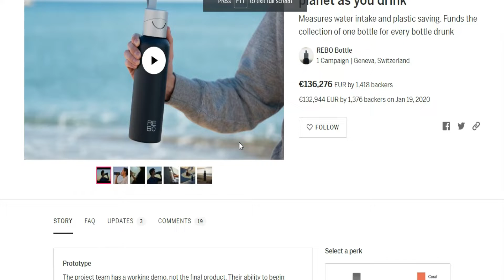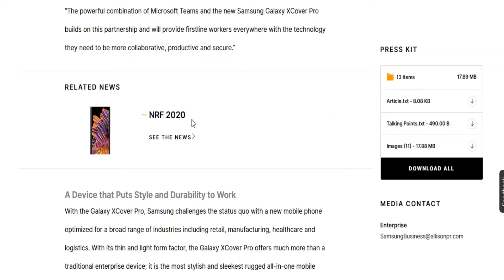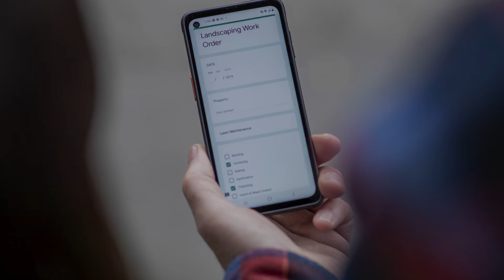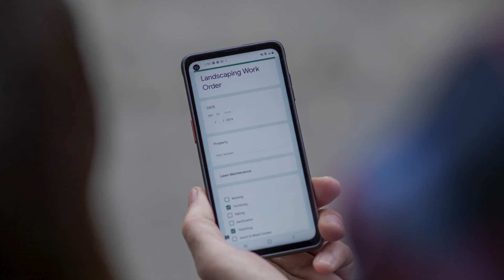2 Nai Tech Update | Rebo Smart Bottle - Samsung XCover Pro Official Leak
2 Nai Tech Update | Rebo Smart Bottle - Samsung XCover Pro Official Leak